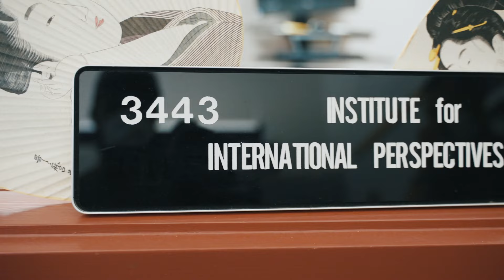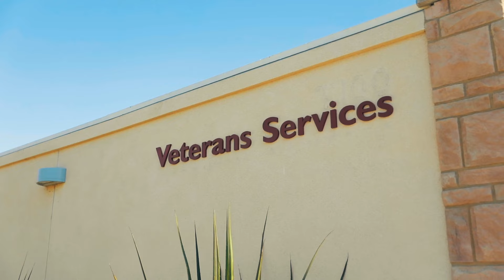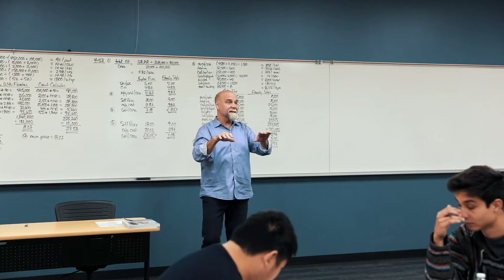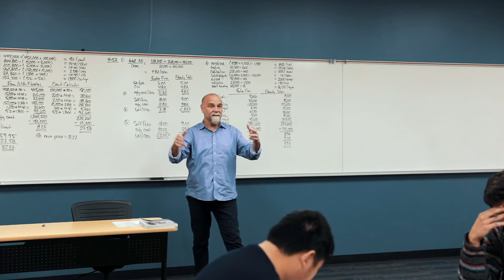MiraCosta College Virtual Tour: Oceanside Campus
MiraCosta College shall provide access to educational programs and employment practices, and shall not discriminate based on accent, age, ancestry, citizenship status, color, disability, economic status, ethnic group identification, gender, marital status, medical condition, national origin, parental status, race, religion, sexual orientation or veteran status.